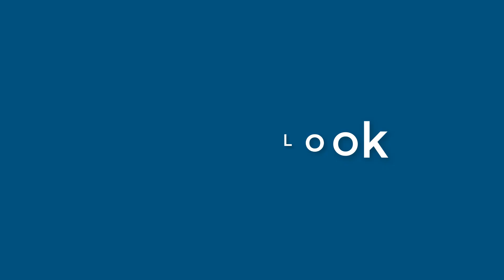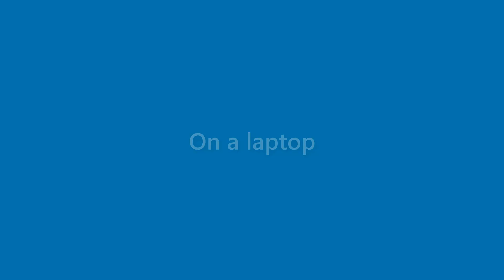Ryleigh Lang - appearance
Name Look - Ryleigh Lang - appearance. In this video we present "Ryleigh Lang" name look and feel in various scenarios.
This video will cover:
How does "Ryleigh Lang" look as a personal letterhead?
How does "Ryleigh Lang" look on a business card?
How does "Ryleigh Lang" look on a computer/laptop screen?
How does "Ryleigh Lang" look with different background colors?
How does "Ryleigh Lang" look with various fonts?